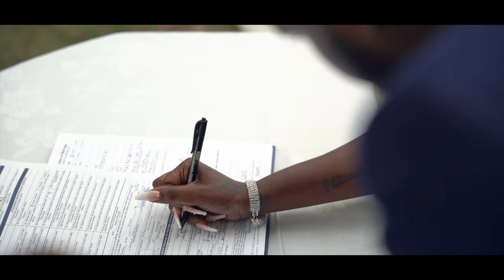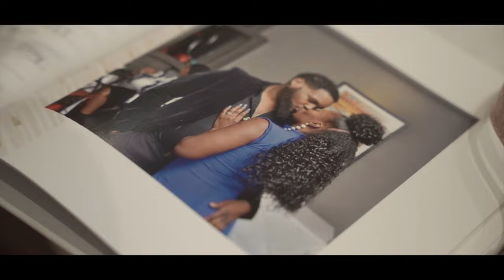Ride or die | Denise & Omar | Cinematic film | 4K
Gear:
Sony A7iii | Can't to upgrade for a Fx3 or the Sony A1...SOON

Lens:
Sony 50mm
Sigma 24-70mm

Anyway, there's always room for improvement. Enjoy !